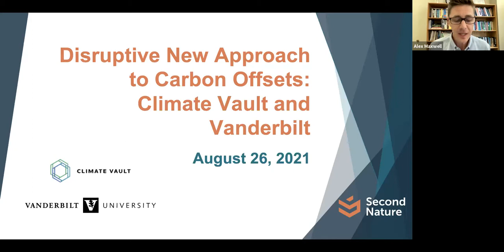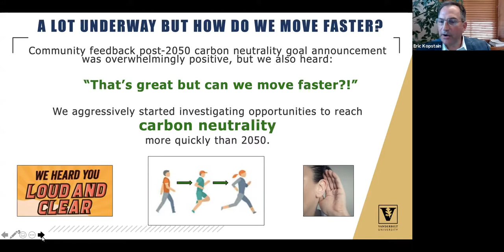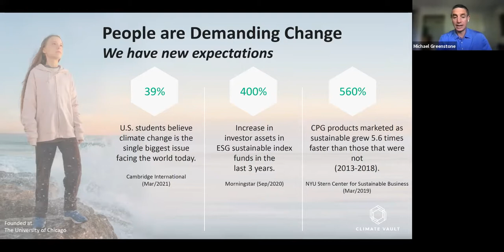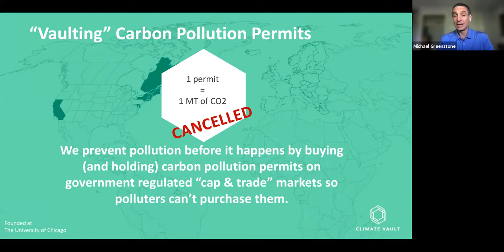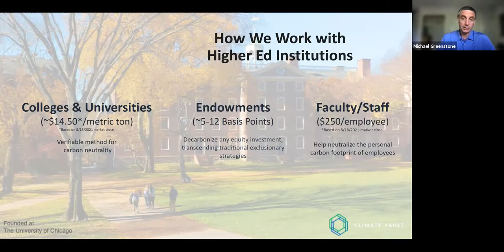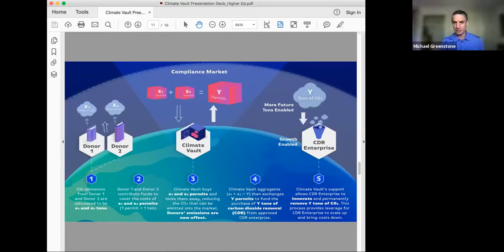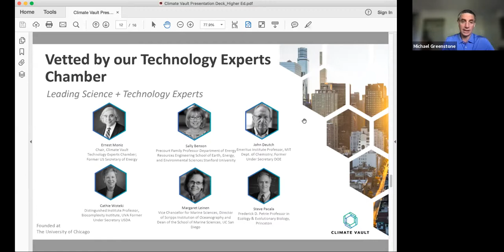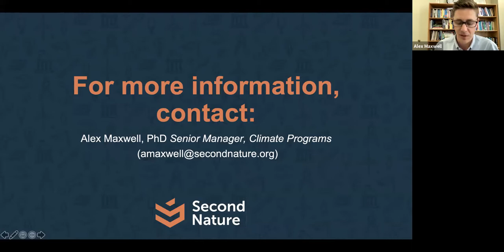Webinar: Disruptive New Approach to Carbon Offsets: Climate Vault and Vanderbilt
8.26.21
Description: Within the big picture of carbon reduction, many universities are looking for the opportunity to offset emissions in order to reach carbon neutrality in an increasingly aggressive time frame, often to supplement longer term investments in greener infrastructure.  This webcast features a new approach to offsetting that effectively takes action on climate change quickly while minimizing the challenges and uncertainty that come with traditional voluntary offset programs.  View this webinar recording to learn about the innovative collaboration between Climate Vault and Vanderbilt that allowed Vanderbilt to reach carbon neutrality 30 years ahead of schedule.

Speakers:
 – Dr. Michael Greenstone, Milton Friedman Distinguished Service Professor of Economics, University of Chicago, Founder Climate Vault
 – Mr. Eric Kopstain, Vice Chancellor for Administration, Vanderbilt University